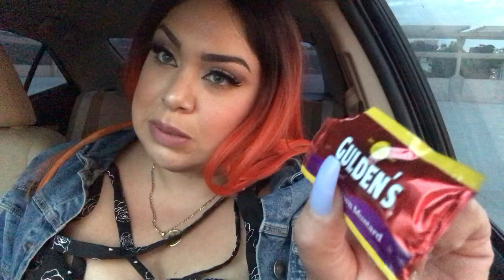What I got at the mall/Mukbang wetzel pretzel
Mukbang King’s